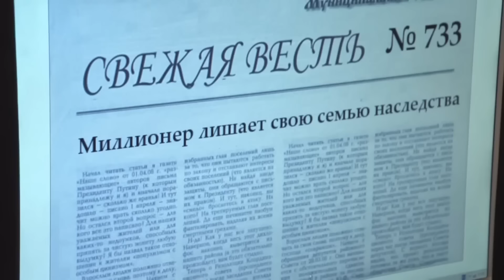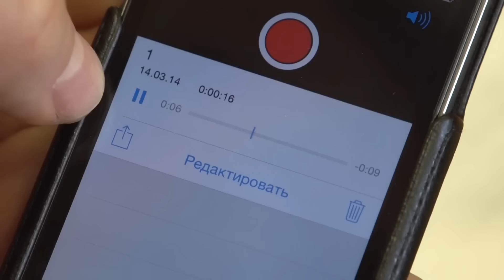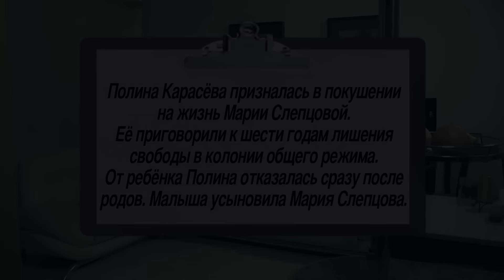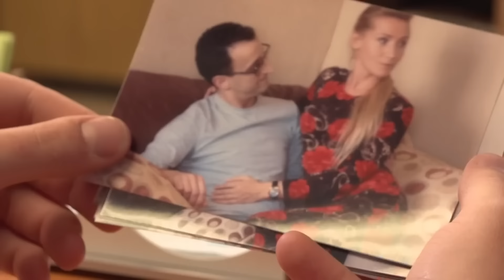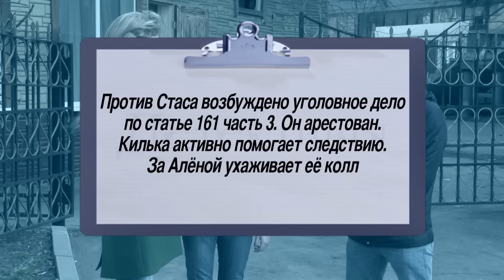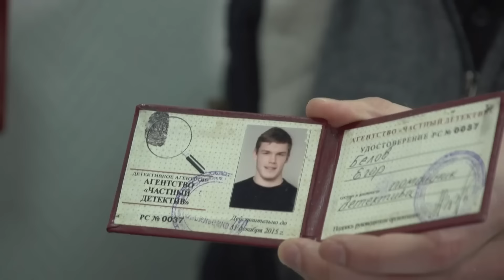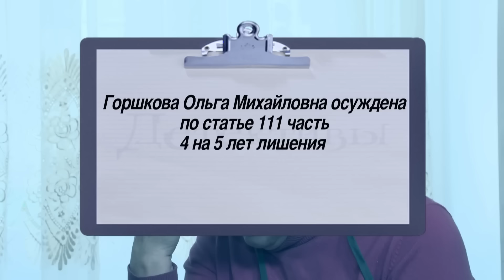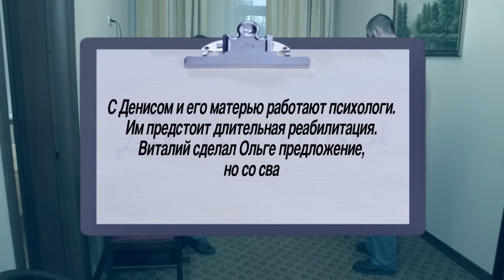СБОРНИК СЕРИЙ 2024 - Детективы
00:00 Смертельная болезнь
В детективное агентство обращается бизнесмен Николай Слепцов. Он убежден, что его хотят убить. Детективы берутся за дело, но ничего подозрительного, кроме поведения самого клиента, они не обнаруживают. Жена Слепцова сообщает, что муж болен шизофренией.  Бизнес, которым он владеет, достался ему случайно, по наследству от дяди-миллионера и все его опасения - это лишь плод фантазии больного человека.  Но неожиданно Слепцов погибает в автомобильной аварии. А, спустя время, сама Мария Слепцова обращается к детективам. Ей кажется, что  её хотят убить или свести с ума. В квартире Слепцову постоянно ждут неприятные «сюрпризы». Подозрение падает на Лику Голицыну, жену покойного дяди-миллионера. Но в ходе расследования  Лике удается снять с себя подозрения. А  в деле появляется новая фигурантка-любовница погибшего Николая, Полина. Выясняется, что в  планах у девушки убить Слепцову и оставить единственного полноправного наследника состояния Николая, своего ребенка, зачатого от Слепцова.

52^10 Килька
Подруга Алены Зайцевой просит детективов доказать, что Алене изменяет жених. Впрочем, ей не везет не только в этом. Роллерша-грабительница отнимает у Алены деньги и телефон. Начав расследование, детективы убеждаются, что любовница жениха ближе Алене, чем казалось. А за группой несовершеннолетних грабителей кто-то стоит.

00:00 Дорогие оругцы
Артема Буховцева обвиняют в неумышленном убийстве его сестры Ларисы во время ссоры. Все складывается против Артема - и мотив для конфликта, и отсутствие алиби, а главное, его недавняя судимость. Однако детективам удается выяснить, что незадолго до смерти Лариса ругалась с некой женщиной. Оказывается, Лариса Буховцева увела из семьи своего любовника Павла. Под подозрением оказывается жена Павла Елена. Выясняется, что во время убийства у Елены побывал брат убитой Артем под видом риэлтора. Лариса попросила брата таким образом скомпрометировать Елену, чтобы Павел отказался от мысли оставлять ей после развода все имущество. Однако конфликты у Ларисы были не только с женой любовника, но и с бывшей подругой, у которой она взяла в долг деньги и отказалась возвращать. А так же с соседкой по лестничной клетке. Чем же Лариса превратила добродушную пенсионерку в непримиримого врага? И как огуречные семена навели шефа на понимание того, кто истинный убийца?

26:09 Пансионат
В пансионате, где отдыхал (имя-отчество шефа) произошло несчастье: отравлен один из гостей, Юрий Шебицкий. Пока медики борются за его жизнь, детективы выясняют, кому на руку гибель Шебицкого. В номере пострадавшего обнаружен пустой блистер из-под сердечных таблеток, которые нельзя употреблять вместе с алкоголем. Юрий же по случаю собственного дня рождения пил коньяк, подаренный ему супругами Чижик. Степан Чижик, деловой партнер Шебицкого, не прочь стать единоличным владельцем бизнеса, а его жена была любовницей Юрия. От страха, что виновным в отравлении могут счесть его, Чижик обращается к шефу за помощью.